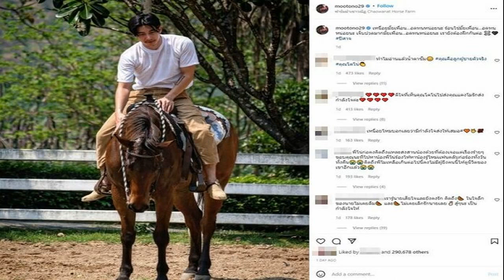โตโน่ โพสต์อ่านแล้วน้ำตาซึม ณิชา จอดำแคปชั่นสั้นๆ เชื่อสื่อถึงฝ่ายชาย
เจ็บปวดมากมั้ยเพื่อน โตโน่ โพสต์เศร้าอ่านแล้วน้ำตาซึม ณิชา โพสต์ภาพจอดำ แคปชั่นสั้นๆ เชื่อสื่อถึงฝ่ายชาย
หลังจากสุดกลั้นน้ำตาปล่อยโฮกลางงานไว้อาลัยอดีตคนรักในวันสุดท้าย โตโน่ ภาคิน ซึ่งได้เดินทางไปร่วมงานไว้อาลัย แตงโม ภัทรธิดา (นิดา) พร้อมผู้จัดการส่วนตัว โดยสวมใส่เสื้อสูทสีดำแสดงความอาลัยจากใจ พร้อมทั้งมีอาการโศกเศร้าร้องไห้อย่างหนัก
โดยล่าสุดอินสตาแกรม โตโน่ ยังได้โพสต์ภาพตัวเองกำลังขี่ม้า พร้อมแคปชั่นว่า เหนื่อยมั้ยเพื่อน อดทนหน่อยนะ ร้อนใช่มั้ยเพื่อน  อดทนหน่อยนะ เจ็บปวดมากมั้ยเพื่อน อดทนหน่อยนะ เรายังต้องฝึกกันต่อ ปีศาจ

ขณะที่อินสตาแกรม ณิชา ณัฏฐณิชา ก็ได้โพสต์ภาพสีดำลงไอจีสตอรี่ พร้อมข้อความสั้น ๆ ว่า “Respect” ซึ่งแปลได้ว่า “เคารพ หรือ ให้เกียรติ” ซึ่งหลายคนก็โยงไปว่าน่าจะโพสต์ถึงการที่ โตโน่ ไปร่วมงานอาลัย แตงโม เพื่ออำลาอดีตคนรักเป็นครั้งสุดท้าย นอกจากนั้น ณิชา ยังโพสต์ภาพทะเลเวิ้งว้างท่ามกลางความสลัวของแสงเห็นแล้วชวนเศร้ามากๆ ด้วย